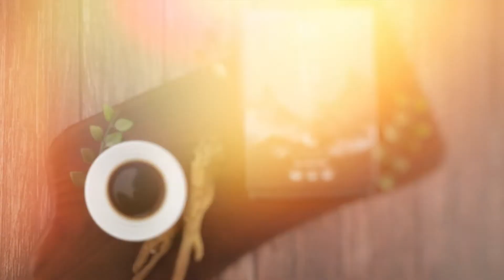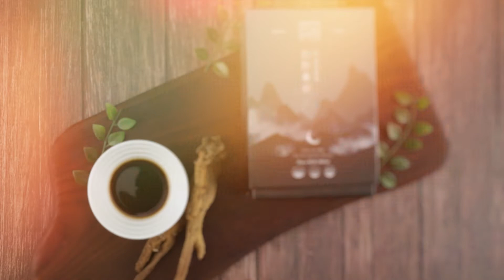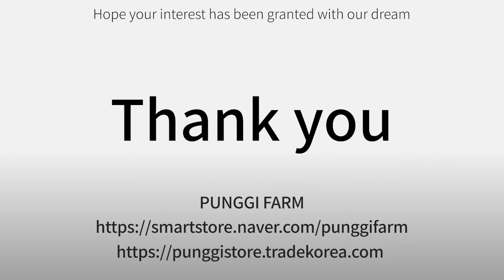PUNGGI FARM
Industry : Agriculture & F&B
Products : Korean Red Ginseng extract THE LADY

In Charge :  Bo hyeong Kim
Address : 9F-965, Cheonho-daero1139, Gangdong-gu, Seoul, Republic of Korea